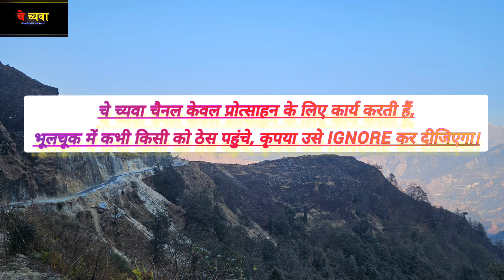लाल धारी ऊनी टोपी, कुछ प्रतिभागियों का आज मिला...